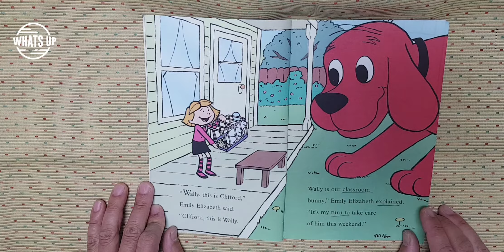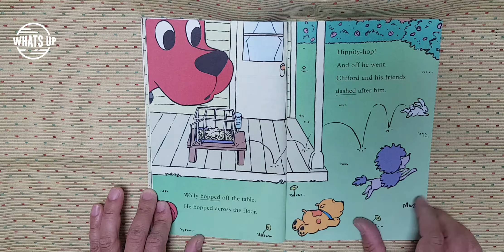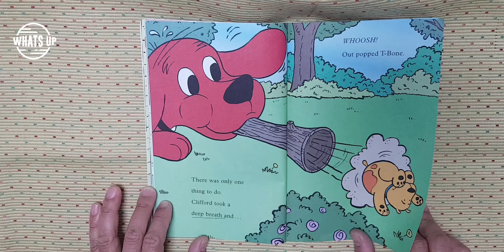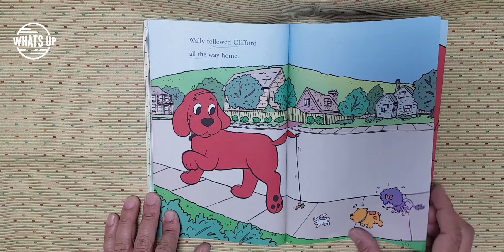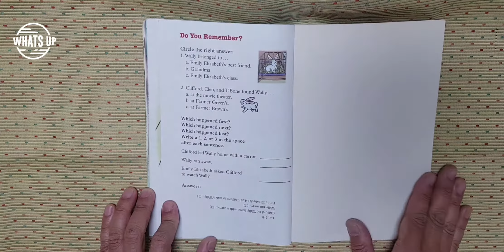Runaway Rabbit. S2. 2045.